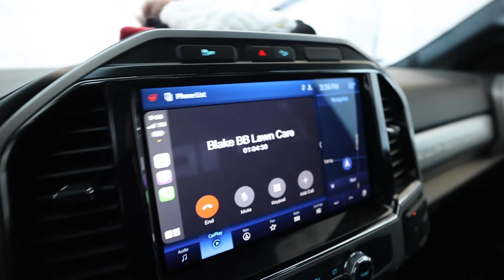PLOWING THE WORST SNOW EVENT OF MY CAREER. SNOWMAGEDDON.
Over the weekend, we got 12" of heavy wet snow, which was absolutely brutal. This snowstorm was pretty much the wildest snow event I've ever tackled, including 2" per hour rates for 4 hours straight.

The temperature was right on the freezing line, and we could see and hear thundersnow at one point. The whole plow run took 20 hours as we went out from 4pm through noon the next day, freaking wild.

The guys and I finally got everything wrapped up, even though it took plowing almost every site two if not three times. Thankfully it happened over the weekend when most of our sites were closed because it would've been game over during the weekday.